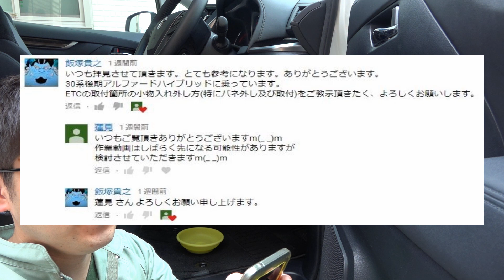運転席ロア 小物入れ取り外し 30系 ヴェルファイア アルファード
運転席ロア 小物入れ取り外しなのですが
主に小物入れに付属するバネに関する手順です。

車両情報
DBA-AGH30W-NFXSK(D)
30系 ヴェルファイア 後期
Z Aエディション